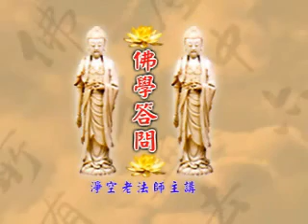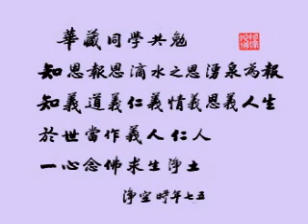學佛答問新加坡 第5集